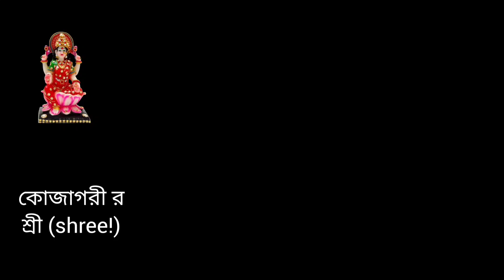"শ্রী কোজাগরি লক্ষ্মীপূজতে বানালাম: Discover Shree’s Enchanting Rituals for Divine Blessings!"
Nice"শ্রী কোজাগরি লক্ষ্মীপূজতে বানালাম: Discover Shree’s Enchanting Rituals for Divine Blessings!"

🌟 Welcome to our special Kojagori Lakshmi Puja celebration! 🌟 Join us as we delve into the timeless traditions and rituals that honor Shree Lakshmi, the Goddess of prosperity. Witness mesmerizing decorations, exquisite offerings, and heartfelt prayers that fill the atmosphere with divine blessings. Whether you're a spiritual seeker or simply curious about this vibrant festival, this video offers a unique glimpse into the essence of Kojagori Lakshmi Puja. 🍂🕉️ Share the joy and spread the blessings! ✨

🌼✨ **Kojagori Lakshmi Puja Special: Embrace Abundance with Shree** ✨🌼

Join us in this enchanting celebration of Kojagori Lakshmi Puja, a festival dedicated to Shree, the goddess of wealth and prosperity! In this captivating video, we’ll guide you through the sacred rituals, vibrant decorations, and the soulful chants that honor Goddess Lakshmi. Discover the significance of this holy day, expert tips for a successful puja, and delightful recipes to treat your guests. Let’s illuminate our homes and hearts with Shree’s divine blessings!

Sree kind off
Gach kauto how to make.
Padmi phul banano.paramitar pakghor